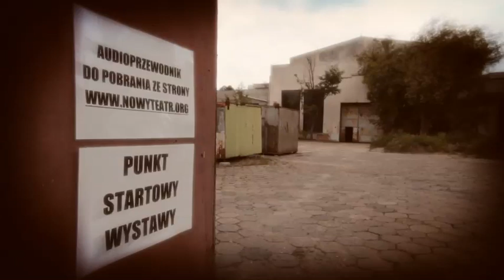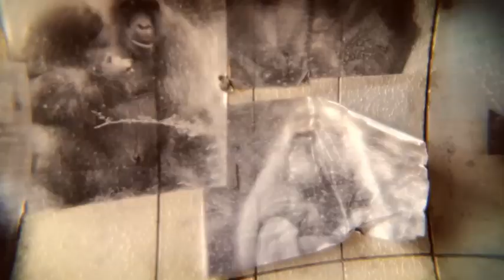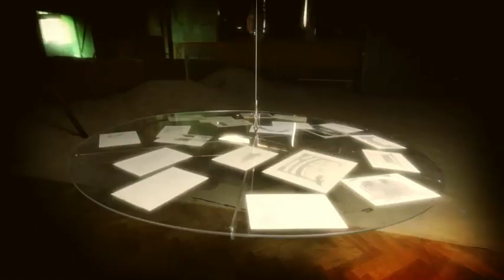POJAWIA SIĘ I ZNIKA. Archeologia scenografii Małgorzaty Szczęśniak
Spacer z przewodnikiem po wystawie.
Koncepcja i projekt wystawy: Aleksandra Wasilkowska

Wystawa odbyła się w Nowym Teatrze w lipcu i sierpniu 2013 roku.